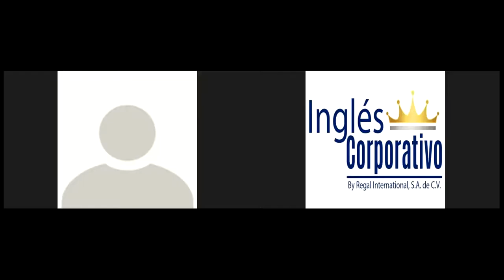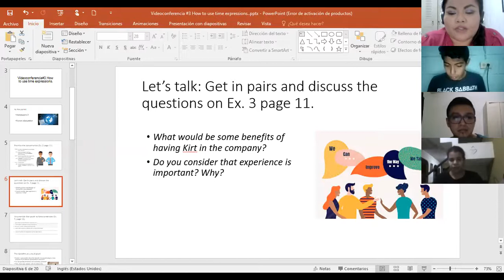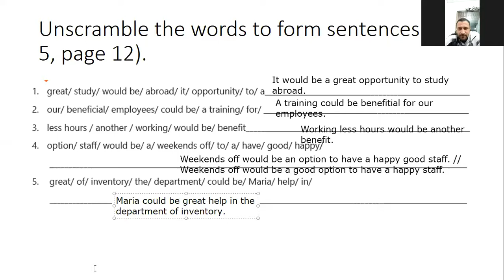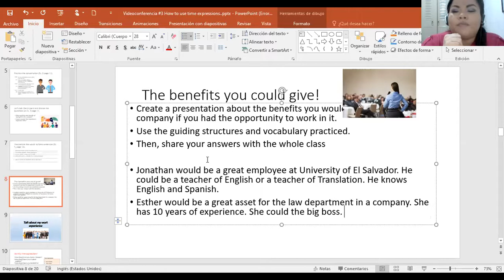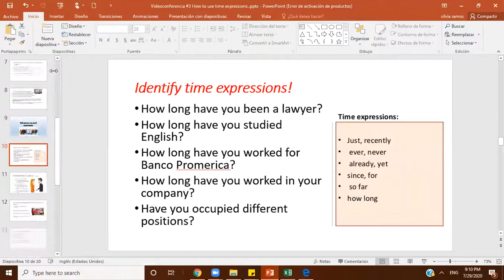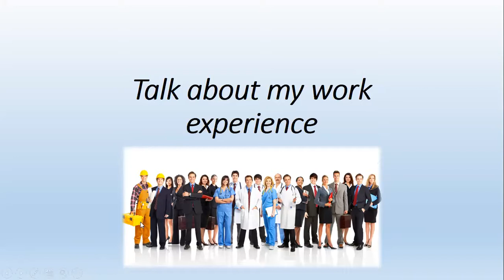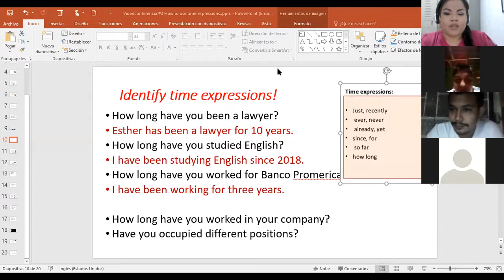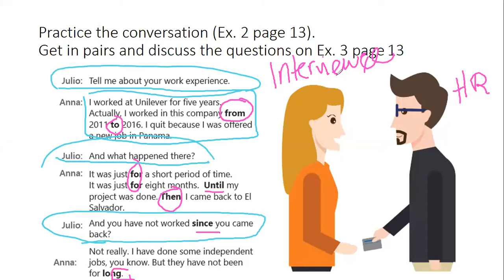Ingles Corporativo-Videoconferencia #3 How to use time expressions.